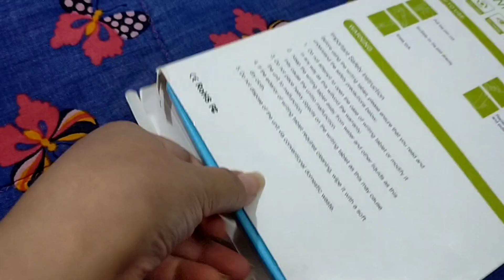LCD writing tablet / 2 pcs / for painting, doodle, practice, calculation.